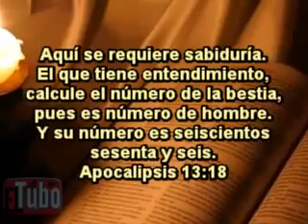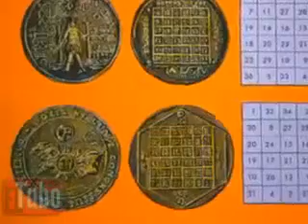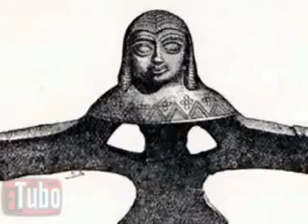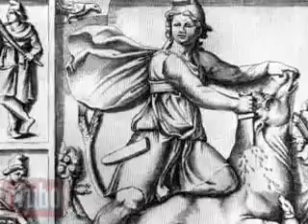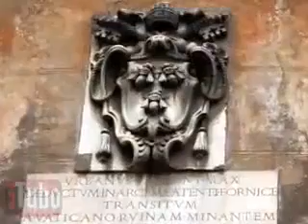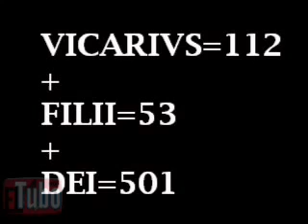SERMONES ADVENTISTA DEL SÉPTIMO DÍA/La Religiòn del 666